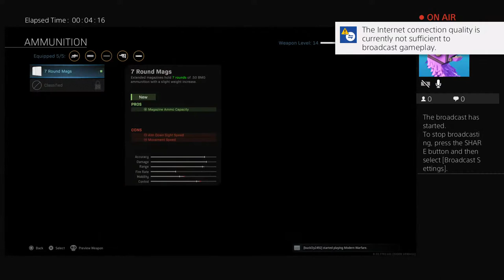nebula_nightkill's Live PS4 Broadcast